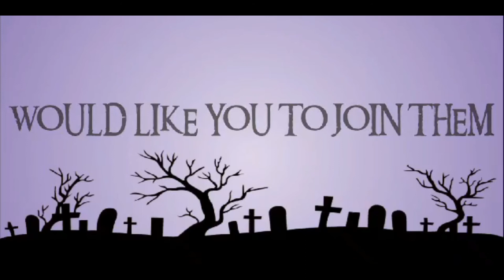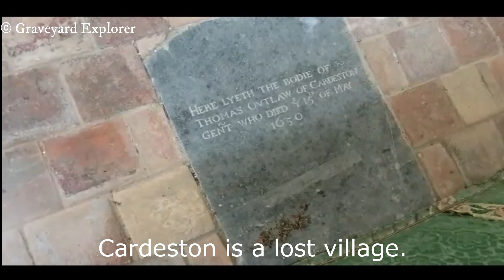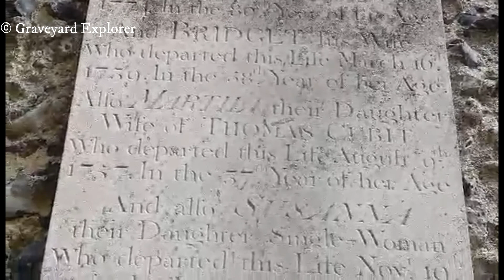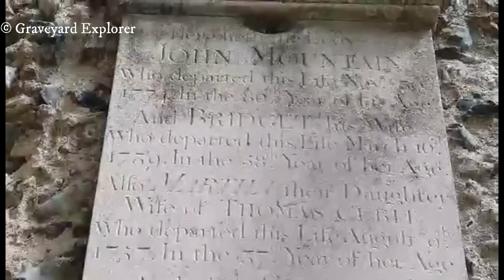Abandoned Church in the UK with something remarkable hidden Inside.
Here is the story of this abandoned church. Left to go to ruin and to be taken back to taken to nature. When it was discovered and the Ivy removed. Some remarkable history revealed itself.